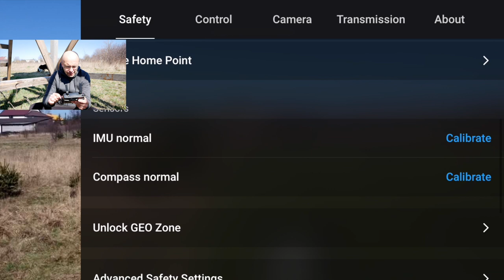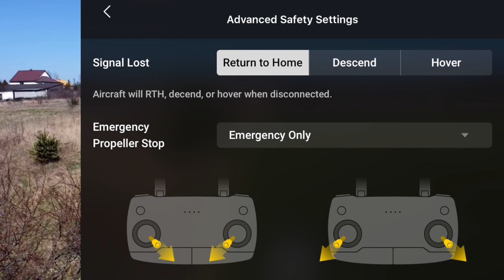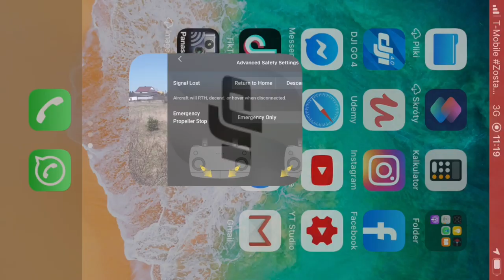Mavic Mini || Failsafe, Czyli Co Się Stanie, Gdy Mini STRACI Sygnał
▸Dołącz do Społeczności " Latam Dronem od DJI"